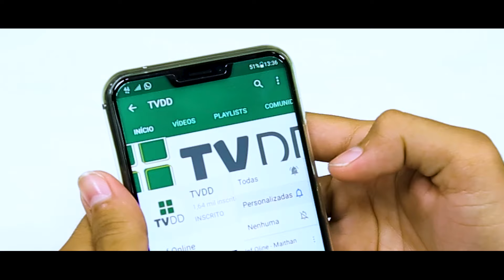CONHEÇA E AJUDE A CASA DE VOVÓ DEDÉ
Facebook: Casa de Vovó Dedé